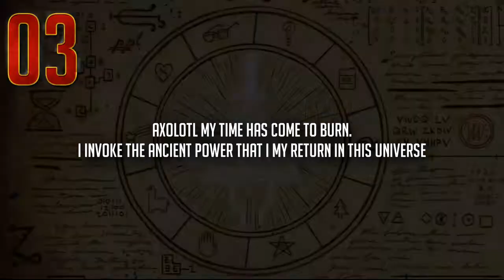CURIOSIDADES DE GRAVITY FALLS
►¿Jugamos?
League of Legends: M3GADIE7 (yo soy tu Lux) (LAN) :3